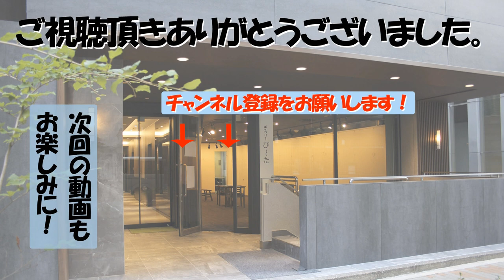【オンラインVita】『まだ水星会』 出展作品をご紹介します。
2020年10月14日～20日に東京･京橋の"ギャラリーび～た"にて開催された『まだ水星会』をご紹介します。

【 目 次 】
00:10　第34回 三軌会写真部 東京支部展2020をご紹介します。
00:30　高野 浩毅さん　作品紹介
01:30　千野 敏明さん　作品紹介
02:30　坂田 融さん　作品紹介
03:30　小川 格さん　作品紹介
04:49　エンディング
05:02　チャンネル登録のお願い

音楽(BGM) Special Thanks
　・Otology
　・効果音ラボ

トラベルプラン＆ギャラリーび～たのFACEBOOKページ
※※添乗員の写した風景を毎日１枚投稿しています！※※
★★絵を描く方々のためのニュースサイト
★★トラベルプラン＆ギャラリーび～た ＨＰ